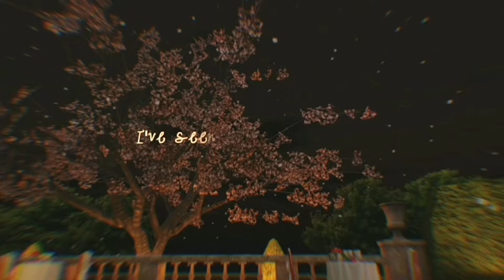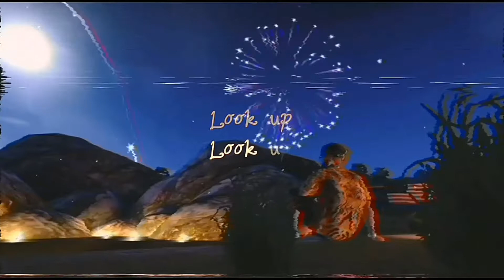Firebeatz & Dubvision - Remember Who You Are (Avakin Life Music Video)